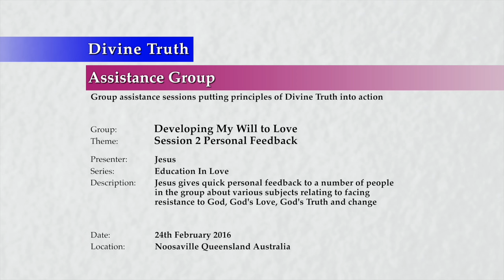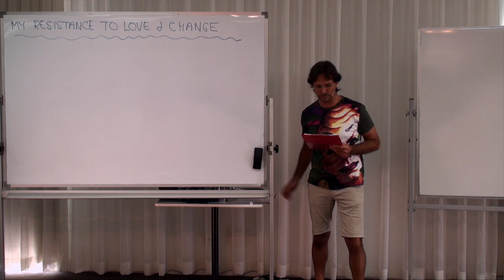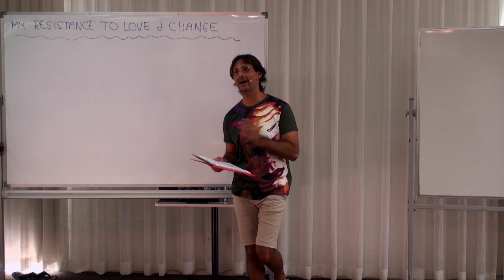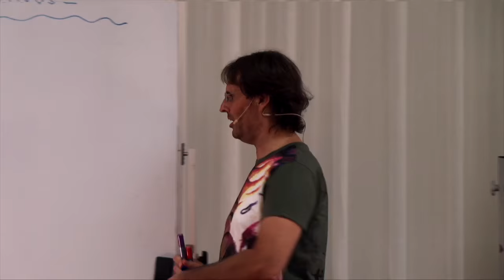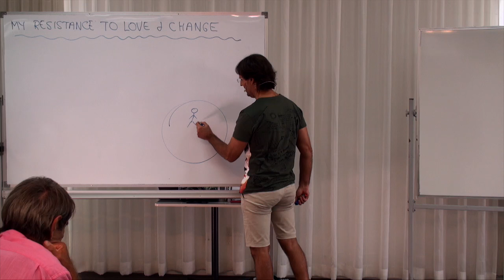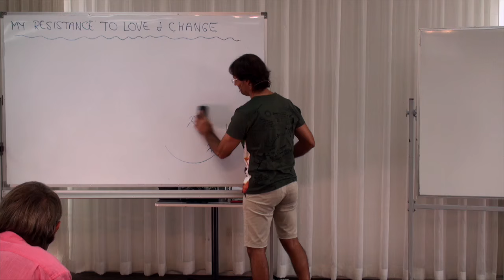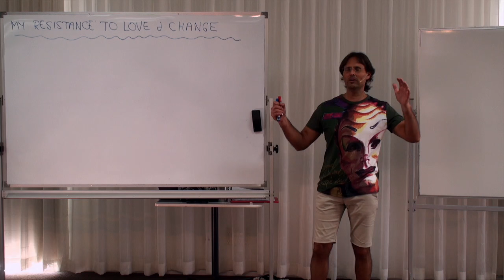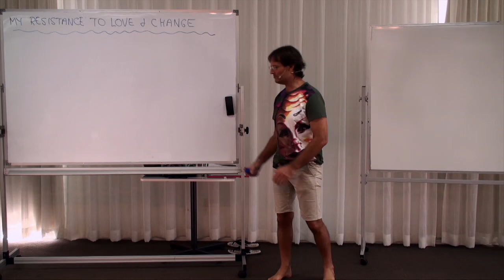20160224-1330 Session 2 Personal Feedback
Theme: Session 2 Personal Feedback

Jesus gives quick personal feedback to a number of people in the group about various subjects relating to facing resistance to God, God's Love, God's Truth and change.

Personal feedback to;
Linda Munster about personal arrogance and the desire to avoid truth about self,
Pamela Rosalynde about how the refusal to address emotion causes physical gynaecological problems,
Glenn Kelly about resistance to feeling emotional pain,
Dawn Ruffle about the desire to maintain a façade and control men,
William Wallace about anger with men and women being caused by severe demands,
Joshua Middleton about resistance to addressing relationship issues with dad,
Denise Shaw about the importance of developing a desire to know truth and experience emotions regarding childhood abuse,
Gary Runting about angry and demanding addictions with the opposite gender,
Suzanne Stallard about self-attack being a method to avoid rage from others,
Renai De Martin about how satisfying addiction assists the suppression of emotions,
Therese Gubier about being different to the world and fear of action,
Eva Lindberg about wanting men to meet personal addictions,
Phoebe Bruce about the angry refusal to give up addictive demands,
Mary Hazleton about what emotions drive the desire to remain alone,
Zoe Stevens about the addiction for men's approval and,
Bruce & Kelly Carrigan about the desire for approval and acceptance by the world.

Series: Education In Love
Group: Developing My Will To Love
Session: Face My Fear Of Love & Change
Presentation: 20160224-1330-AGP-JESUS Session 2 Personal Feedback